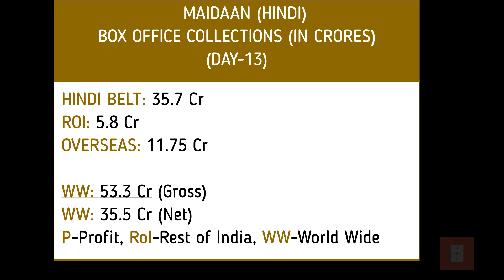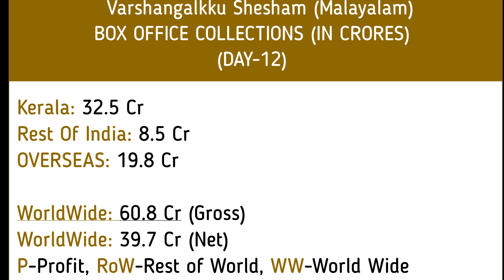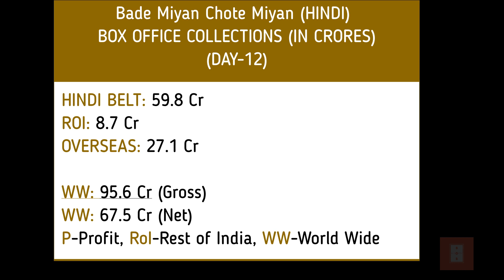Box Office-April 22: Varshangalkku Shesham, Aavesham, Maidaan and Bade Miyan Chote Miyan Collections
In this video, we bring you the box office collection of Varshangalkku Shesham, Aavesham, Maidaan and Bade Miyan Chote Miyan Collections as of April 22nd.

Chapters:
0:00 Intro to our channel
0:06 About the Topic
0:35 Maidaan Collections
1:02 Varshangalkku Shesham Collections
1:29 Aavesham Collections
1:56 Bade Miyan Chote Miyan Collections